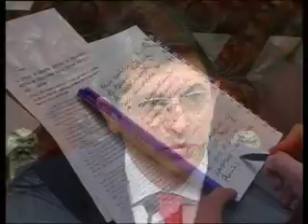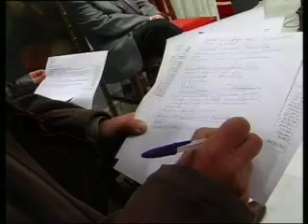VISTO BUENO A 15 PROYECTOS A CARGO DEL FONDO ESTATAL DE INVERSION LOCAL 09-01-2009